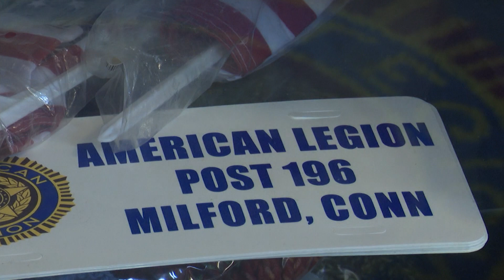Milford American Legion takes Polar Plunge to raise money for Wounded Warriors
About 20 members at the American Legion Post 196 in Milford is getting ready for their annual polar plunge off of Mersin Avenue on Saturday.